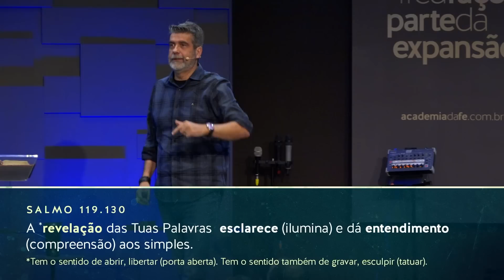A luta dos pensamentos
Saiba como fazer parte da Missão!

Quer aprender a colocar em prática a fé bíblica e ter resultados na sua vida diariamente? Seja meu aluno no “Curso Fé para Vencer”!